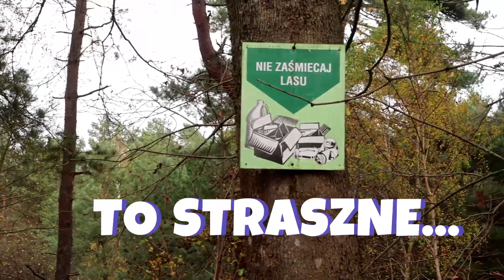EKOTEAM kontra ŚMIECIUCH